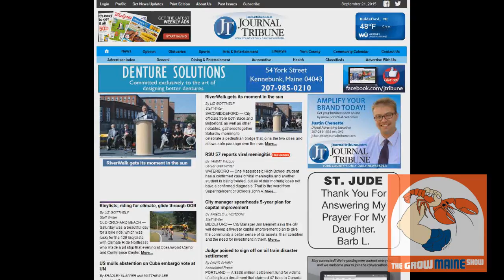Grow Maine Show: Journal Tribune